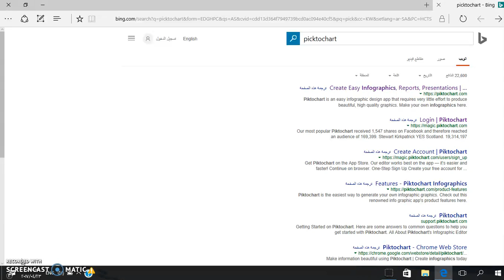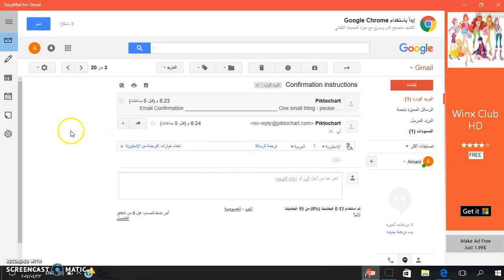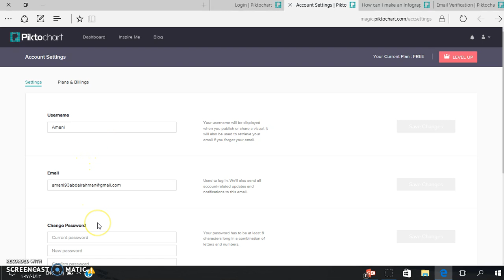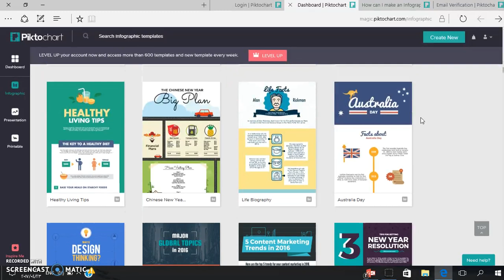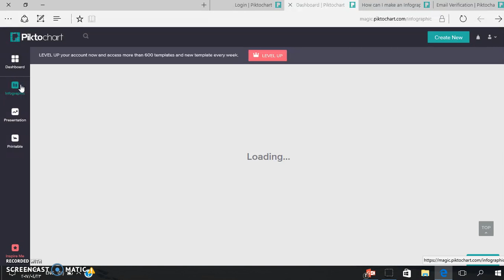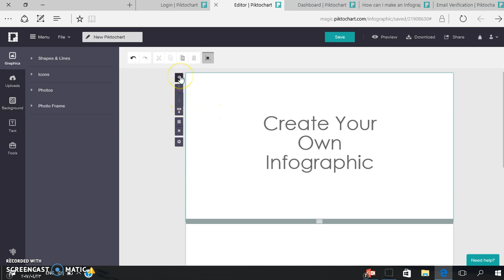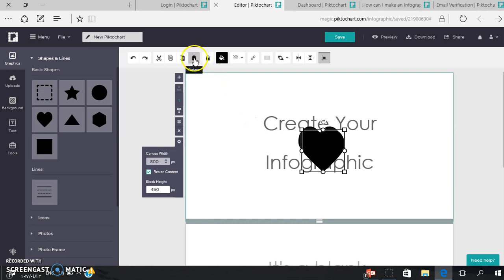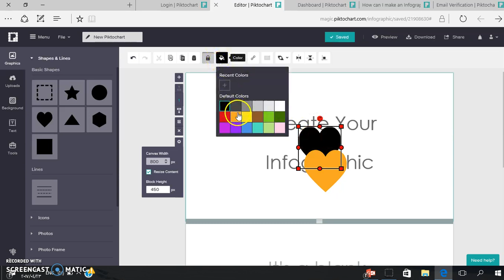Piktochart: Tutorial 19, Part 01